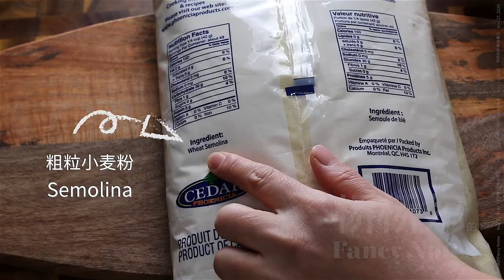脆球饼 像乒乓球的个个鼓起的酥脆小饼 无需发酵 开水一烫就行 Dahi Puri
脆球饼，也有人叫它气泡饼，外壳酥脆，手指戳个小洞，还可以填上自己喜欢的食物。做法很多种，有加泡打粉的，有加苏打水和面的，有加油和面的。试过很多次之后，桥桥妈做出了一个简单的配方，只要两种面粉，简单一烫，就能炸出各个鼓起来的脆球饼。好吃又好玩的小吃，做法简单，快来收藏试试看吧。

【配方】
粗粒小麦粉 90g (½ 杯)
中筋面粉 75g (½ 杯)
热水 100g (6 汤匙)
油 适量 (油炸用)

[Ingredients]
Semolina 90g (½ Cup)
All-purpose Flour 75g (½ Cup)
Hot Water 100g (6 Tbsp)
Oil Moderate Amount (For Deep Frying)

步骤:
1. 盆里加粗粒小麦粉和中筋面粉，混合均匀，缓慢均匀浇上热水，水要分次来加，根据面团软硬调整。不烫手的时候，下手揉面，揉6-8分钟，揉成不软不硬，有弹性的面团。加盖休息30分钟。
2. 休息后，简单再揉几下，分成三个面剂子。先操作一个，其余两个加盖保湿。面剂子和案板上抹一点油防粘。擀成薄饼，厚薄要一致，厚度是关键，1mm-1.5mm最佳。用乒乓球大小的小瓶盖盖出圆形，要彻底压透。下油锅之前，盖布保湿，天气干燥的话，加盖湿润的布保湿。
3. 油温180-200摄氏度，最佳190摄氏度。小面片先从少量开始，一下锅浮起来立刻用笊篱底面按压小饼，直到鼓起来。一鼓起来就翻面。20秒以内就能炸好。
4. 炸好的小饼分散开放在厨房纸上吸油，热的小饼不要摞在一起。彻底完全放凉之后，再放密封盒里保存。最好当天吃。可以搭配任何喜欢的食物，比如酸奶等。